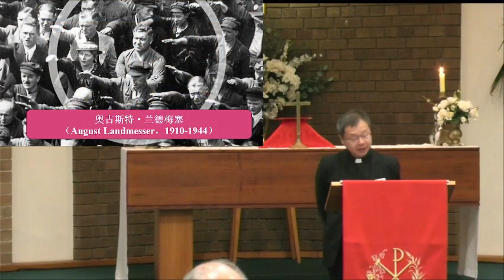2024 03 24 10am